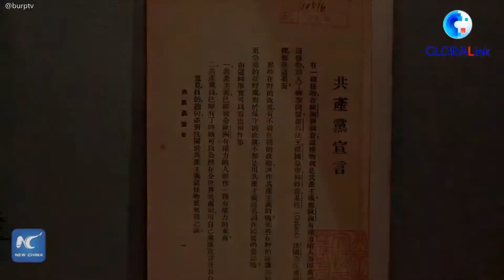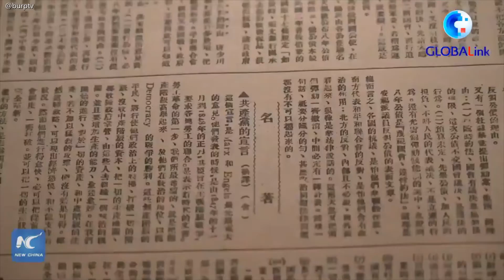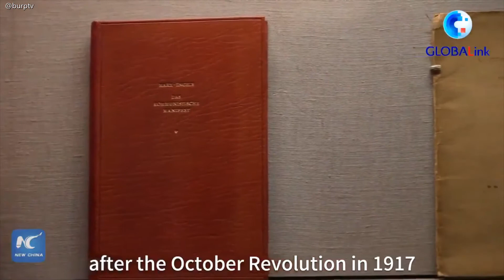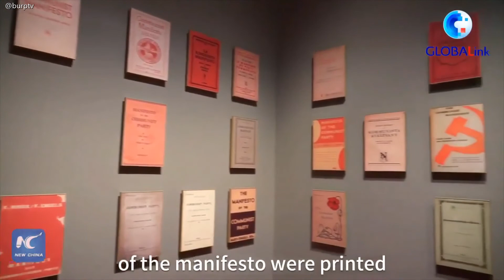China opens expo about the CCP history | Burp TV